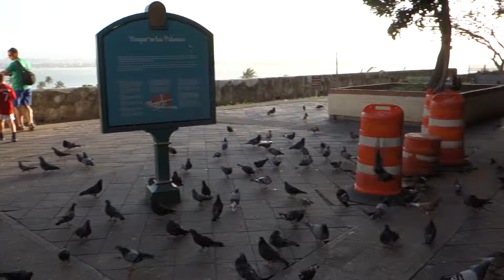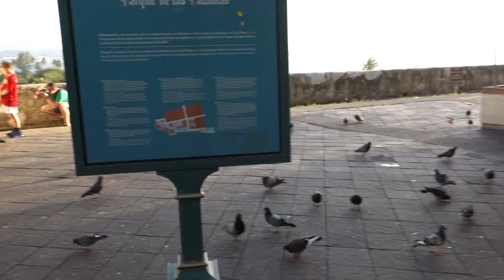Vac 20130225006 FL13 Cruise D3 PuertoRico